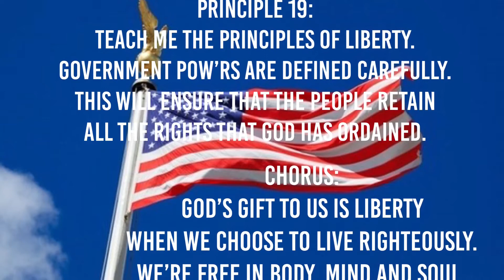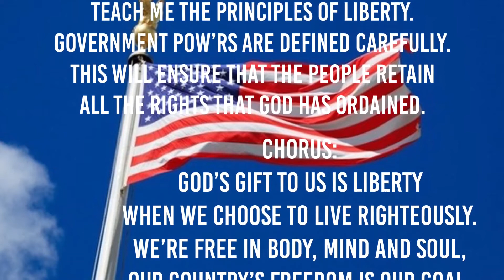"Principles of Liberty" -#19 - A new patriotic children's song by Bethany Hall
This song teaches one of the 28 principles of liberty. for sheet music, accompaniment tracks, and more songs.